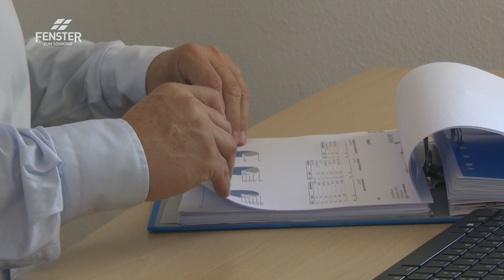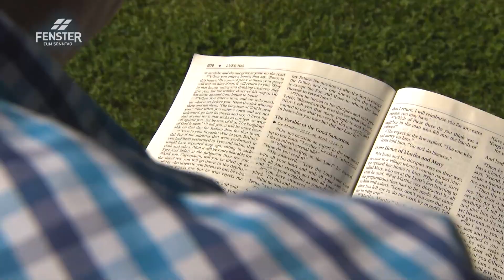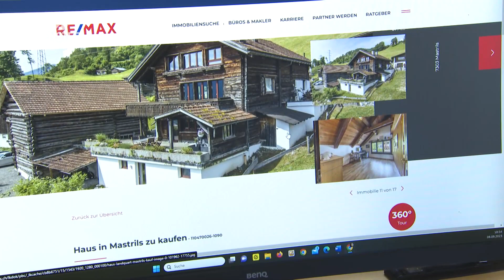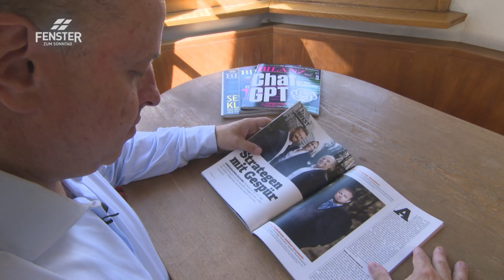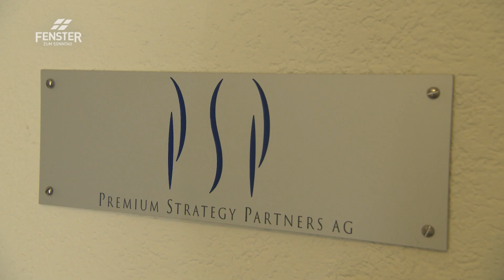Zwischen Million und Schuldenberg (Lucas Patt)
Lucas Patt im FENSTER ZUM SONNTAG, Sendung «Ich sorge vor»:
Auch finanziell sorgen wir Schweizer vor. Obligatorisch sind die erste und zweite Säule. Zusätzlich gibt es unzählige andere Möglichkeiten, das eigene Geld anzulegen. Einer, der sich damit auskennt ist Lucas Patt. Er ist ein preisgekrönter Vermögensverwalter mit über 20 Jahren Erfahrung. Wie es aber dazu kam, dass er selbst sein gesamtes Vermögen verspielt hat und erst seit 2016 wieder schuldenfrei ist, erzählt er in der Sendung.